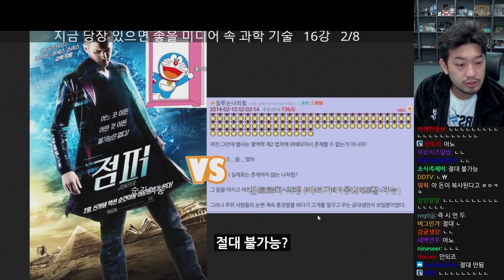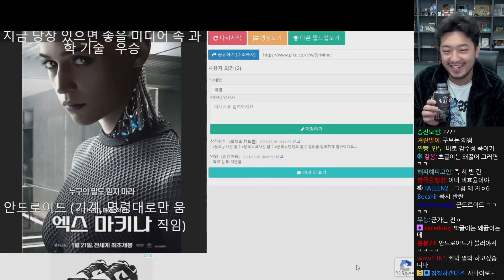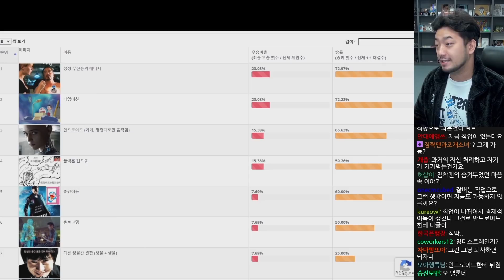지금 당장 있으면 좋을 과학 기술 월드컵